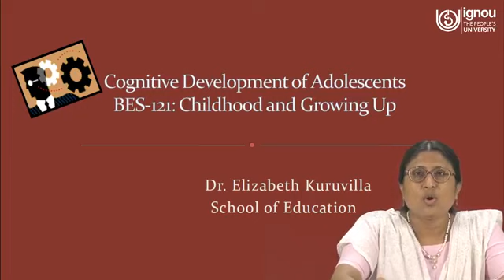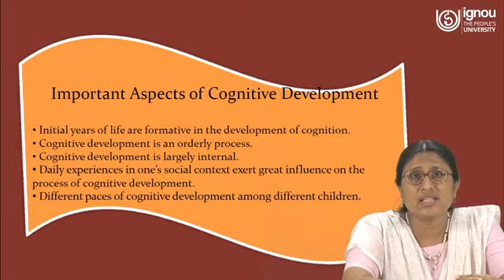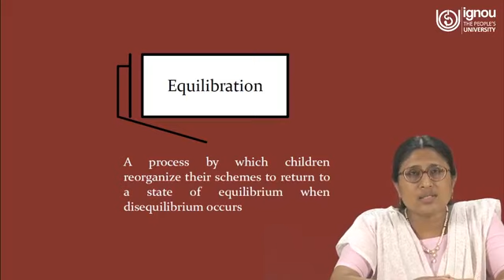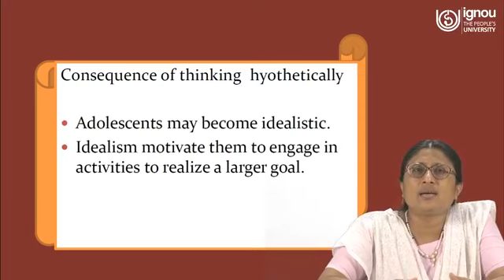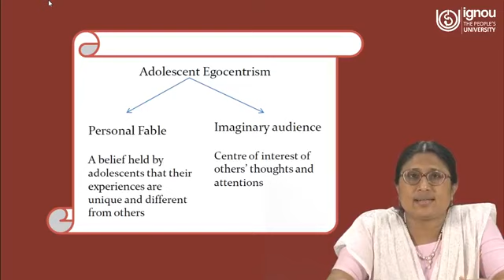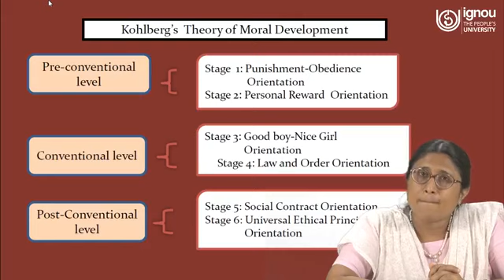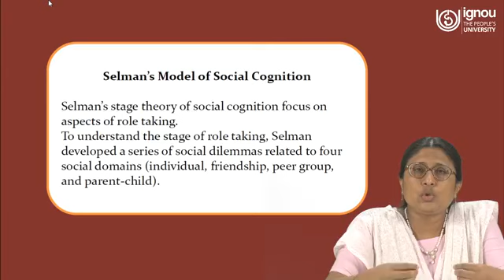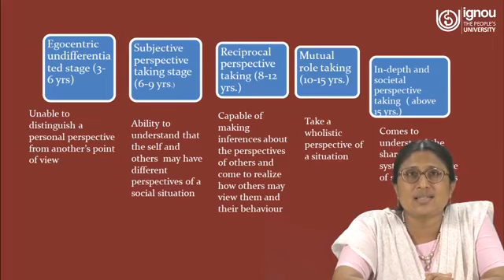Cognitive Dovelopment of Adolescents | For B.Ed., BES-121 | Dr.Elizabeth Kuruvilla | IGNOU